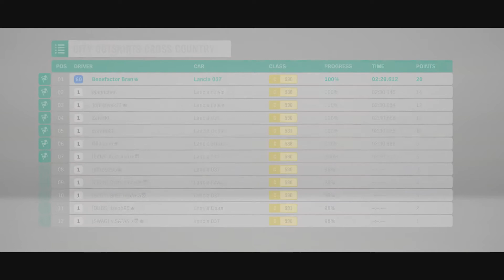Forza Horizon 4 56 Lancia Challenge Seasonal Event!